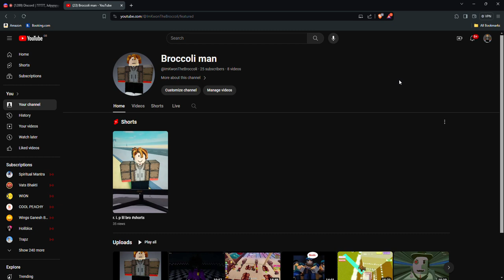epic voice reveal